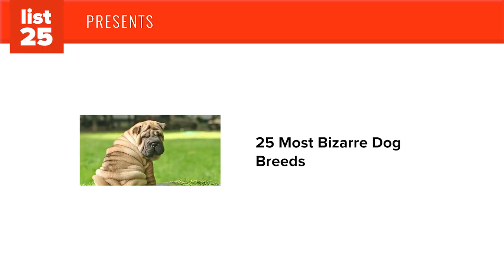25 Most BIZARRE Dog Breeds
You won’t believe these **bizarre** dog breeds that you’ve been missing all your life. These cuddly, spiky, chunky, and downright bizarre dogs will have you laughing all the way to your nearest animal shelter. This is the ultimate guide for strange and curious dogs, so sit back and find your next forever friend. You won’t want to miss these 25 Bizarre Dog Breeds!

This is a companion to our Bizarre Cat List Some of these bizarre dogs will have you wondering if they are really man’s best friend or a dust mop in disguise. These are some of the rarest dog breeds and they can be great additions to your family. From the big and furry to the tiny and hairless, this is the list for any and all dog lovers. Is your heart big enough to love these bizarre dogs? Watch the video and see if a bizarre dog might be in your future. Check out these most bizarre dog breeds (and our photo credits and sources) and be sure to leave a comment below to let us know which quirky pup is coming home with you!

You can’t help but love some of these bizarre dogs. This list is the perfect way to pick a pooch that is sure to stand out. From the (mostly) hairless Chinese crested and it’s Peruvian cousin the Inca Orchid to the oddly shaped Bedlington Terrier and it’s mop shaped friend the Bergamaso, these dogs look like they came out of an alien factory.  We will show you some of the best small dog breeds and some of the weirdest large dog breeds. You have not lived until you experience the faux hawk sported by the Phu Quoc or get a kiss from the underbite-ridden Brussels Griffon. Get ready to tee up with some terriers, our favorite is the Dandie Dinmont, and boogie with the Borzoi because here are the 25 most bizarre dog breeds ever!